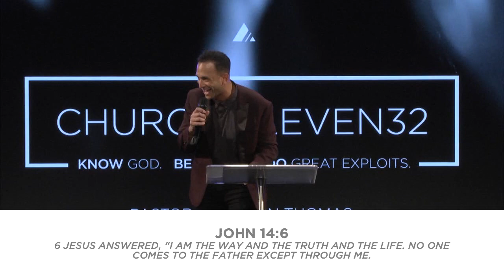Pastor Benjamin Thomas | Solution For Your Resolution